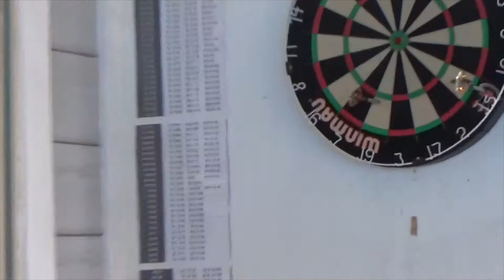Hanging out with my crazy little cousin!!!/weekly vlog